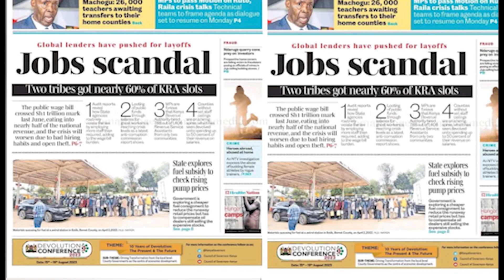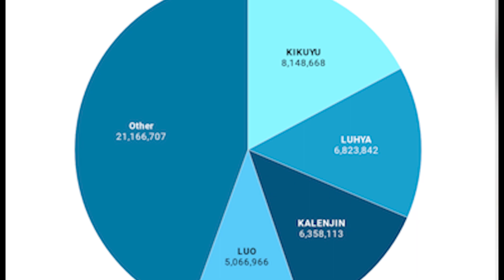KRA RECRUITMENT WAS TRIBAL ?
Kenya Revenue Authority KRA on Recruitment of Revenue Services RCS Raises Questions